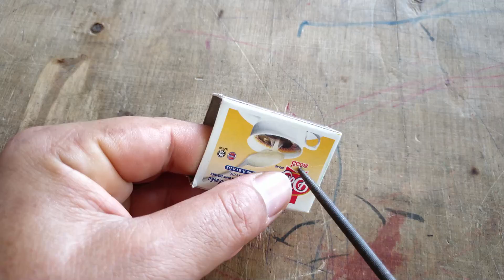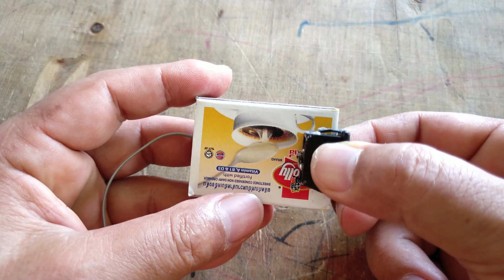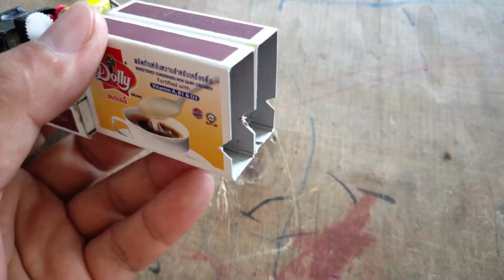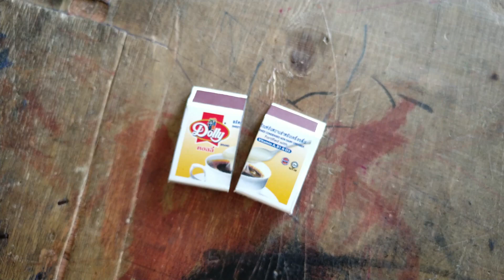How To Make Remote Electric Tractor Diy Electric Tractor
Hello My friend I will show you How To Make  remote electric tractor
Made of 4 matchbox,1 small dc motor,1 switch, 1 battery (3v.7),
4 Tires (2 small tires,2 large tires)